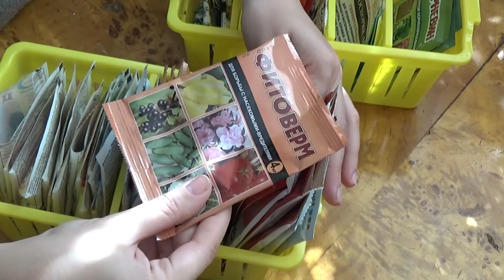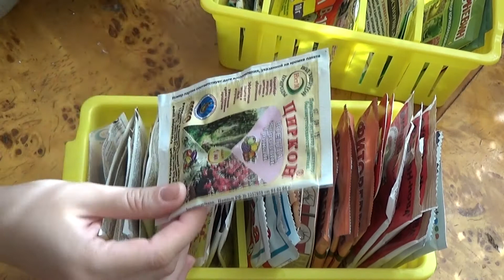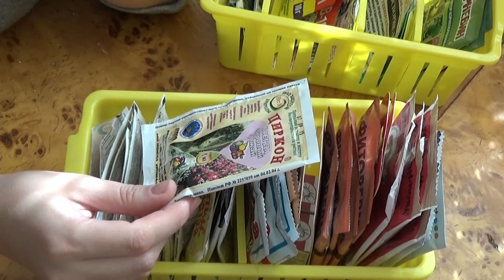Моя аптечка для растений